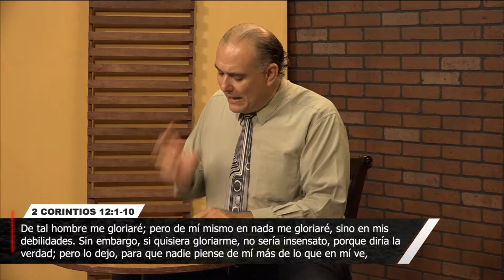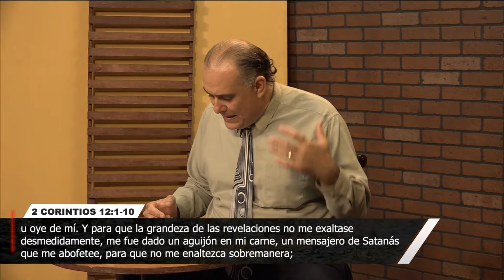Doctrinas de demonios 2 — Tu Libertad #024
Serie: Pateando vacas sagradas.

Tema: Doctrinas de demonios 2.